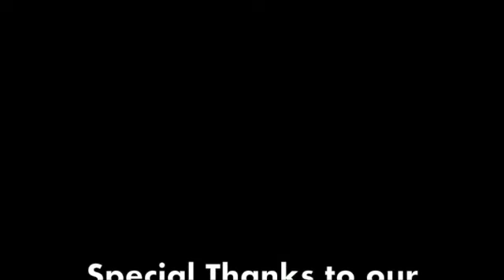2017 Ida Baker Season Highlight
This video is about 2017 Ida Baker Season Highlight